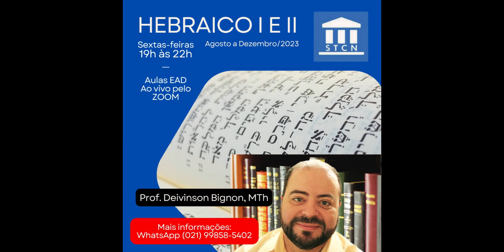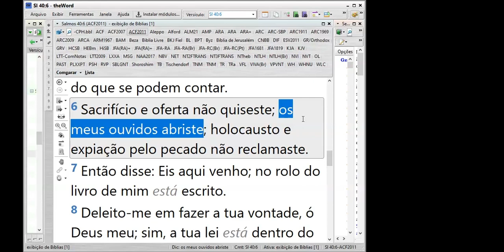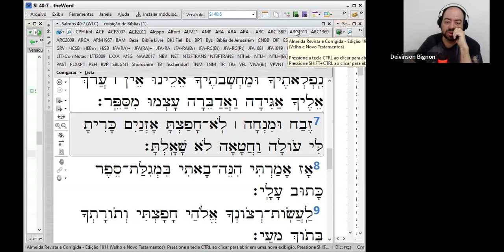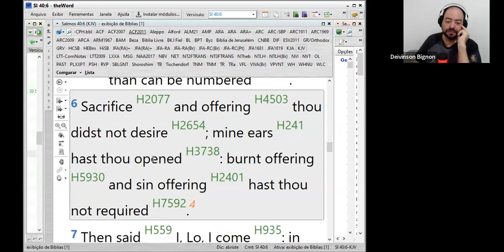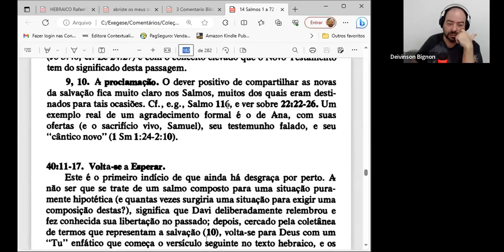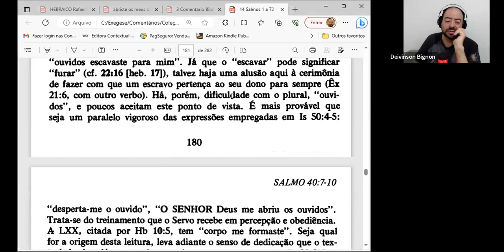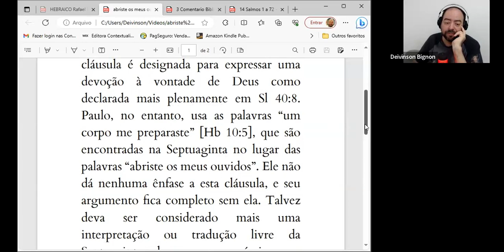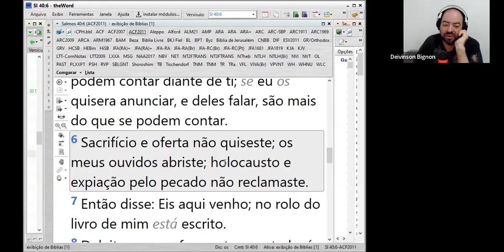AULA | Os ouvidos escavados e o mistério de Isaías 40.6